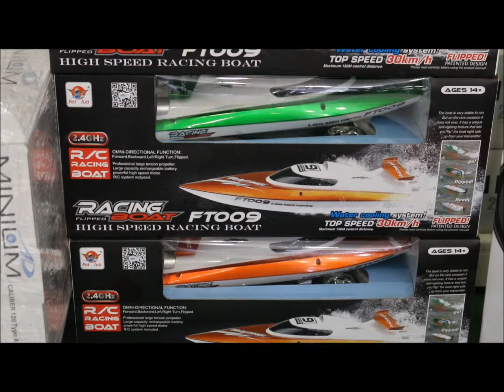Rcmaniacs our store!